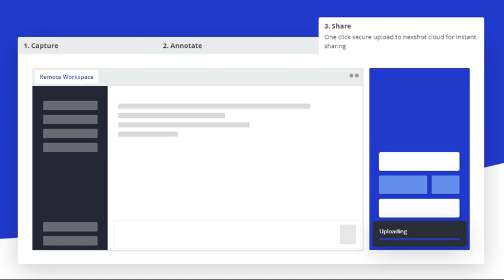Nexshot | Free Screenshot and Video Recorder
Easy and free screenshot and video recorder for Windows, Mac and Chromebooks. Communicate visually, save time.

Become Nexshot founding member and get a chance to Win Macbook Pro and Lifetime Nexshot Premium.